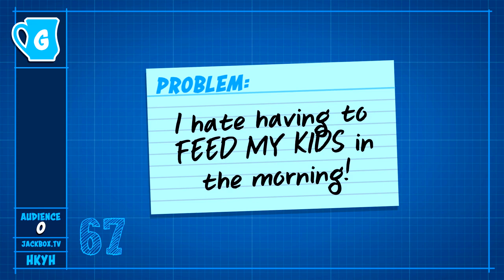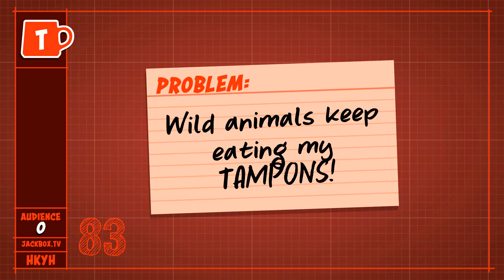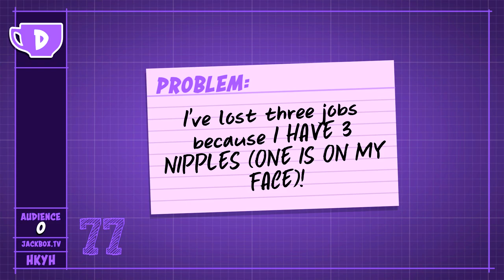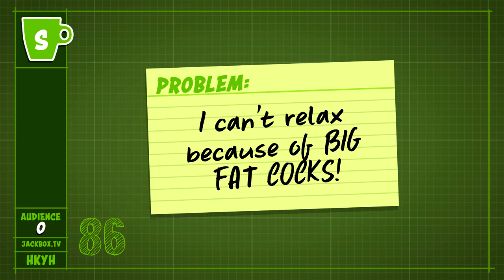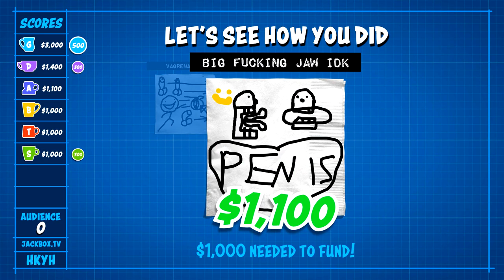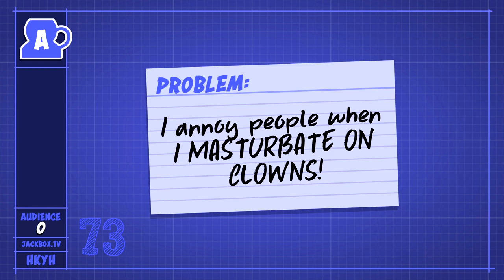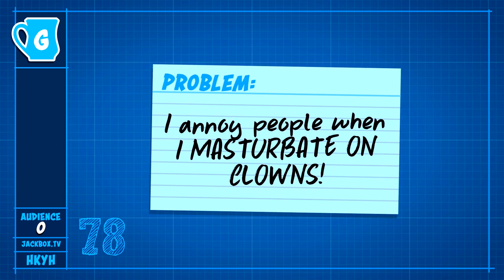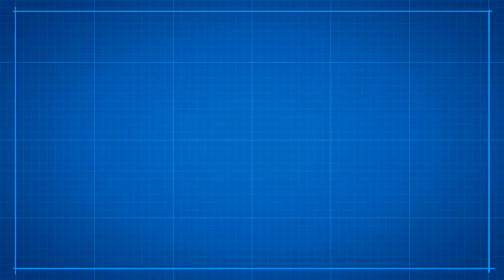X-RAY CURTAINS!? - CREW INVENTIONS!